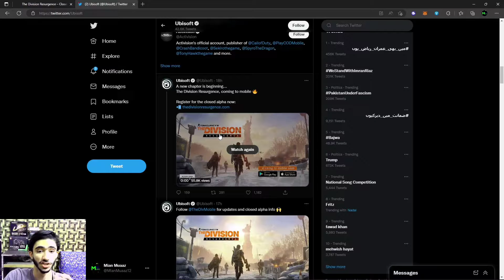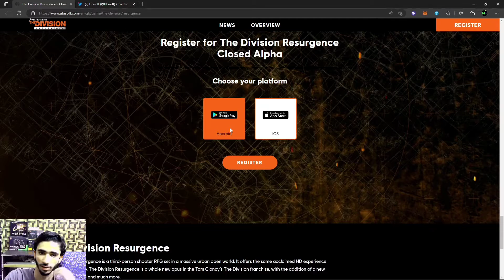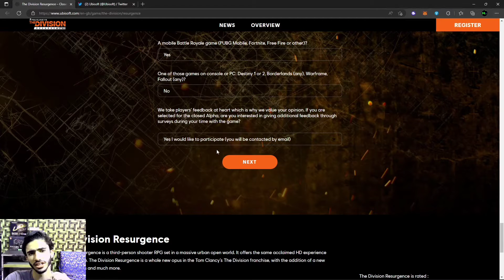Tom Clancy's The Division Mobile is Here | Pre-Registration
Tom Clancy's The Division Mobile is Here. Tom Clancy's The Division Mobile. The Division RESURGENCE REVEAL! New Mobile Game! Division 1 IS BACK & It Looks GREAT. New Mobile Game. Tom Clancy's The Division Mobile. The Division Resurgence. DIVISION MOBILE IS HERE. HOW TO APPLY FOR CLOSED BETA.

Free Epic Games,
Free IndieGala Games,
What are newly Free games?,
Free Weekend STEAM Games,
february in Free Gaming,
Free on steam april 2022,
Free games april 2022,
free pc games april 2022,
recent free games,
new free games,
games free now,
what games are free now,
pc games free now,
Tom Clancy's The Division Mobile,
The Division Resurgence.